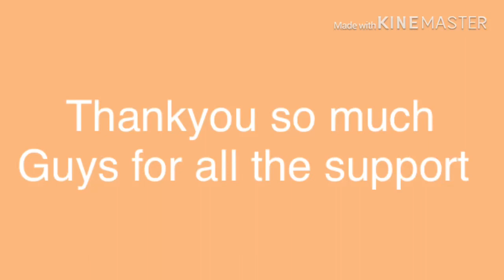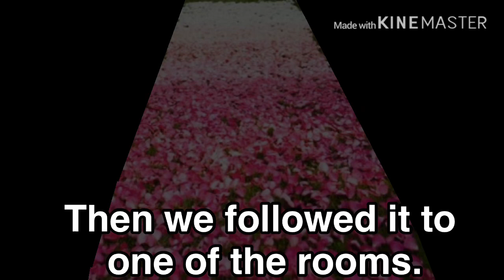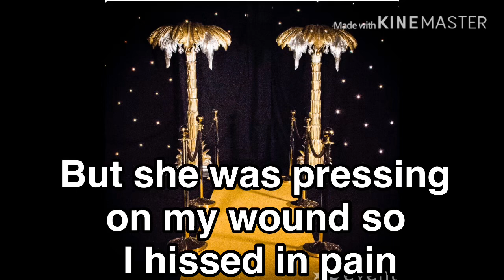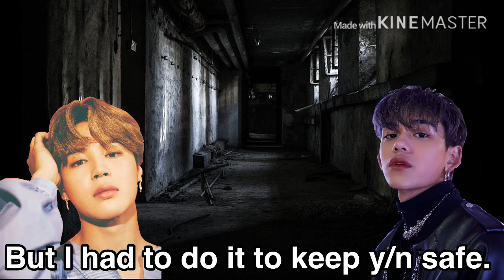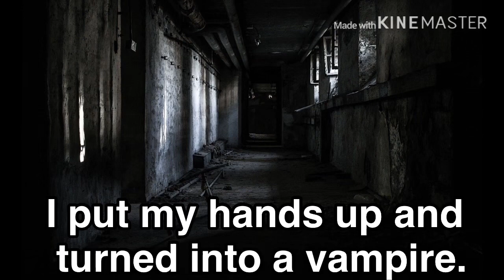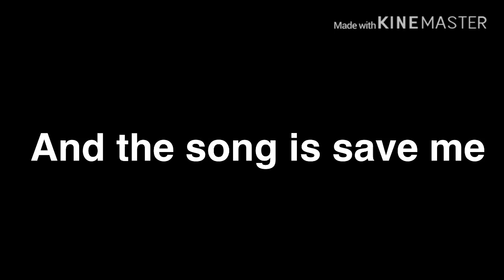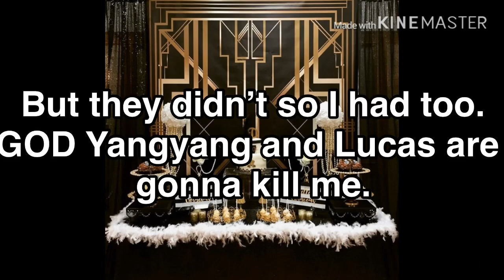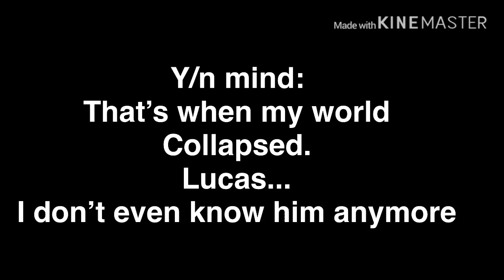Vampire love | Lucas FF (ep4) “read description”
Guys I’m sorry but I will be starting school tomorrow so I’ll stop for a while.
Also I’m stupid the guy is Chinese his enemies are Korean the song is Japanese.
And also the song save. Me😅
I took the part of him fighting from the K-drama “Blood” it’s awesome you have to watch it!
BTW when he said maid I was going to cry.
And when I did who do u love i actually geared up.
Also sry about spelling mistakes.
I’ll try to upload a short episode later.
Also when I said Yangyang is a huge part well. Yangyang and Ten.
Also sry. *lots of mistakes🤦🏻‍♀️*